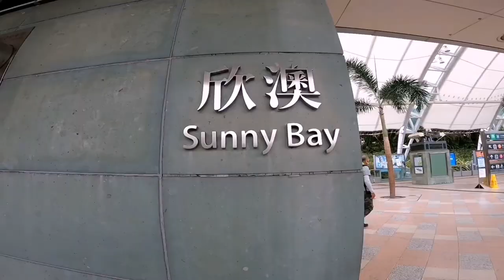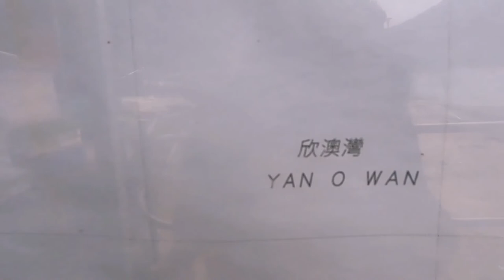ANGEL'S ROAD SUNNY BAY HONGKONG | LUK KENG TSUEN | CHEUNG SOK ISLAND | OFW SOLO HIKER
Hello Guys, in this video Lets Explore The Cheung Sok (Chinese: 長索) is a small island to the north of Yam O Bay, Lantau Island, Hong Kong. It is always refer to Angels Road because of the small road that connect the island. Unfortunately it's high tide so
I barely saw the road but i have a chance to walk on it. Watch and enjoy.